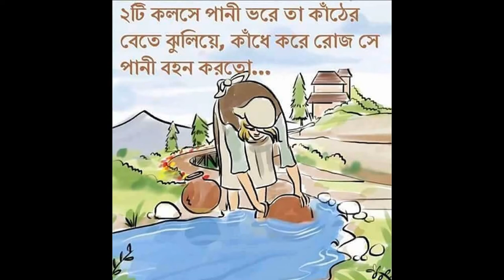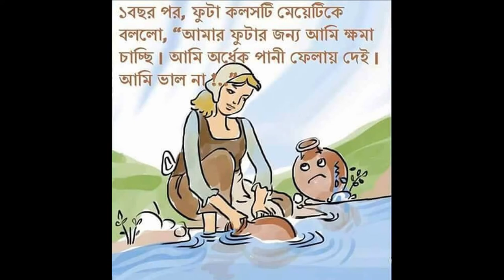It's an amazing and inspirational moral story II beautiful quotes.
It's an amazing and inspirational moral story.
your so beautiful poems for her, romantic love quotes for her,
you are beautiful quotes and sayings, sweet love quotes for your girlfriend